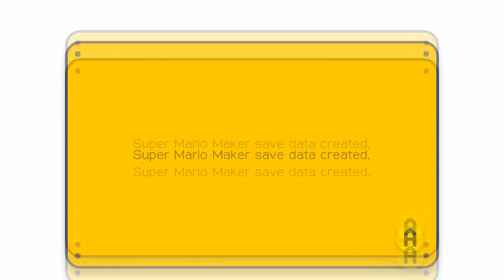Let's Play Mario Maker - Sharing Courses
I hope this goes as planned, but am prepared for it to go nowhere as well... If anyone with this game wants to play course I make, I will post the Id's in this description. If you want me to play yours, post your Id's in the comments and after I get enough I can record myself playing them. Feel free to give me feedback as well. PLEASE MAKE SURE I HAVE THE RIGHT TO SHOW THE COURSE.

For the fun of it, I will not name the courses. Have fun playing a random one!

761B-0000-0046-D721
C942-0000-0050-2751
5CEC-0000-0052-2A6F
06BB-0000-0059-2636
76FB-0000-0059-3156